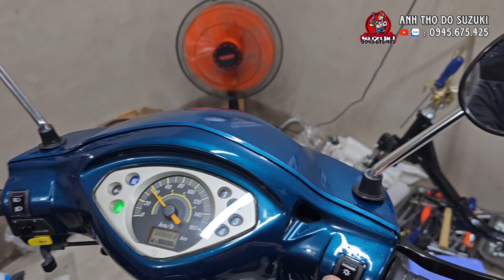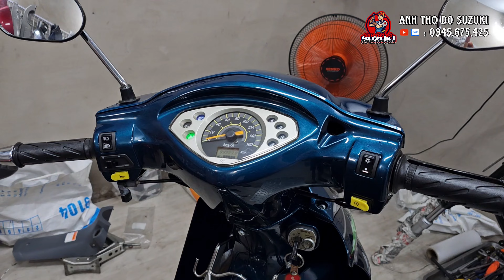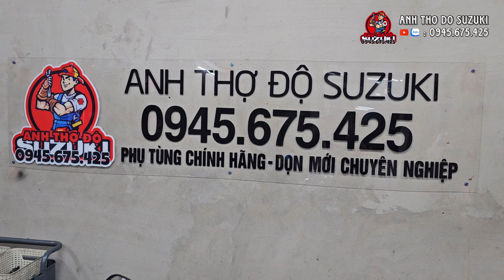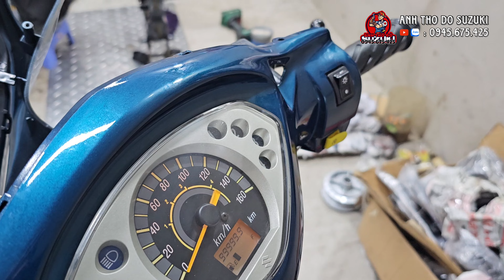Làm mới Suzuki SHOGUN 125cc - Con Xe Su đáng chạy thử nhất. ATĐSZK 0945.675.425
Xin chân thành cảm ơn quý khách đã luôn tin tưởng, ủng hộ và sử dụng dịch vụ tại Workshop Anh Thợ Độ Suzuki trong thời gian vừa qua ❤️
Head Suzuki 2S - Anh Thợ Độ Suzuki
Chuyên Phụ Tùng, Dọn Mới - Bảo Dưỡng Suzuki & Yamaha
Chuyên Bắn Cát Nước, Phục Hồi Bề Mặt Nhôm Động Cơ
Địa Chỉ: Số 14K Phạm Hùng - Phường 9 - TP Vĩnh Long